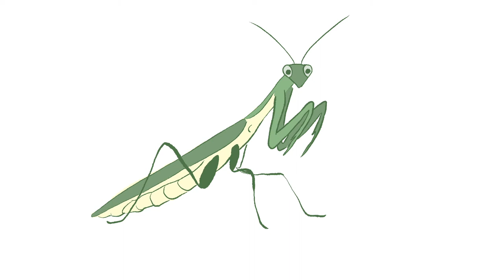Praying Mantis and Beetle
Claire Flood - 2021